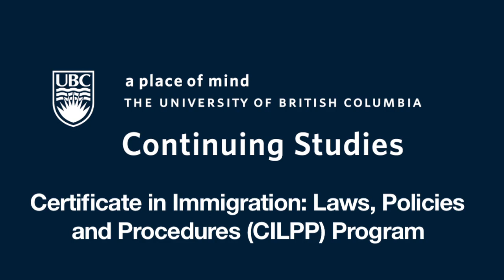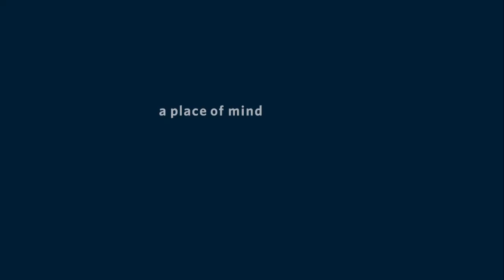Gabriel Banner Edit YouTube sharing